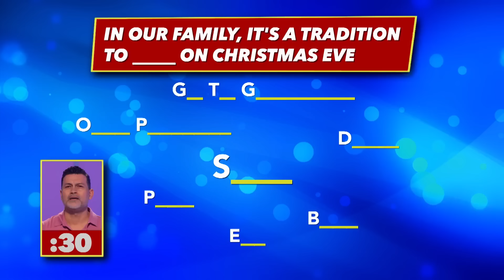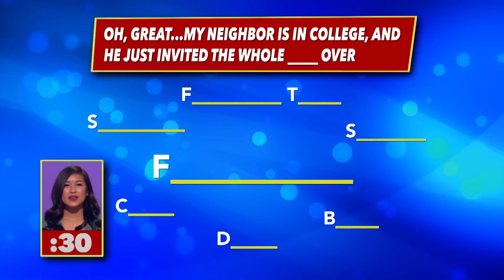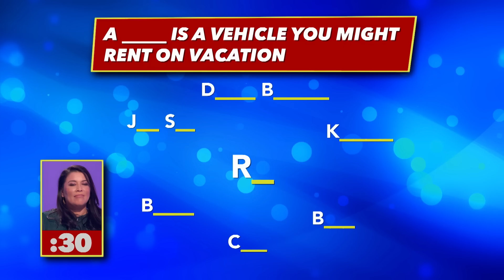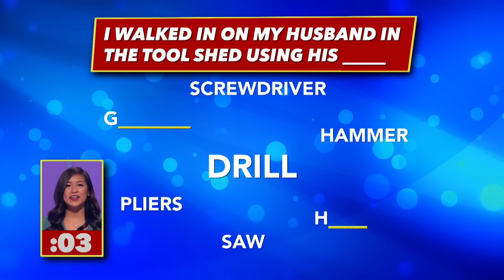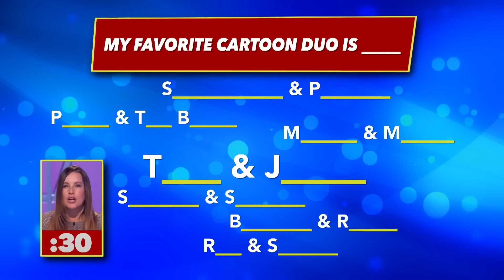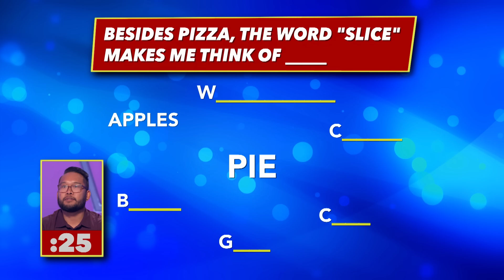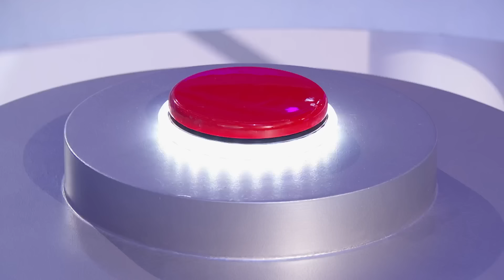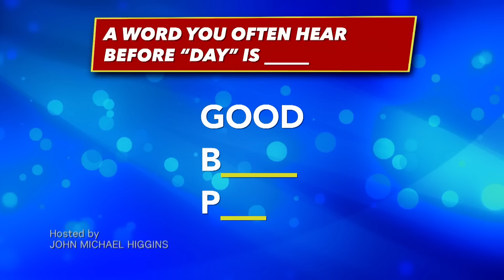America Says | Full Episode | Episode 5001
Game Show Network, LLC (“Game Show Network”) is the leader in game show entertainment across multimedia, which presents original and classic game programming and competitive entertainment via its cable network; the digital ad supported network, Game Show Central; the GameShowNetwork.com website; and Game Show Enterprises Studios, the production arm of the network and studio that develops and produces hundreds of hours of original episodes, including PEOPLE PUZZLER and MASTER MINDS among others, making Game Show Network the premiere destination for fun, family-friendly programming.